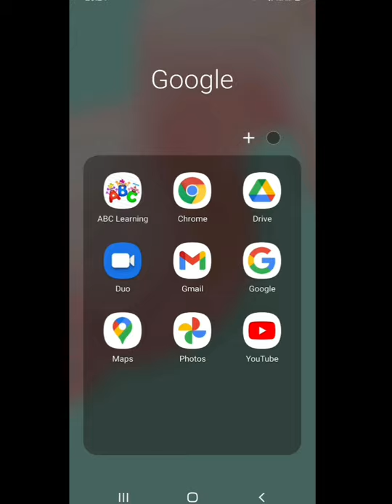Whatsapp search. (you must know this). (Made in Twi language)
Find things easily on WhatsApp.